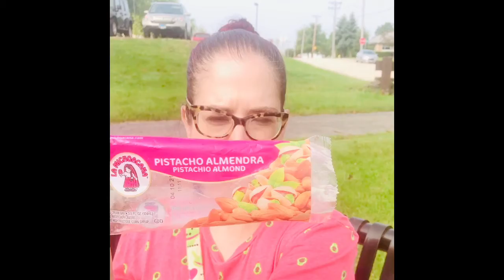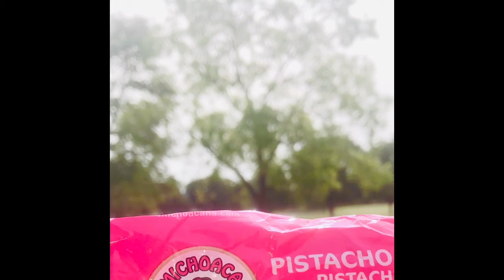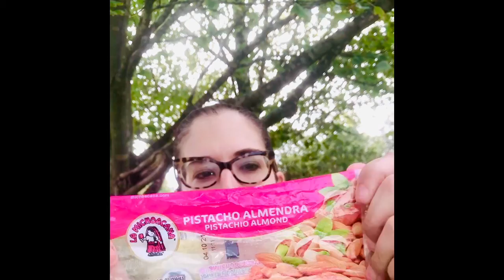park PistachioPopsicle And Squirrels Random ( fail? ) ..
Enjoy having a tasty pastachio popsicle with me! Also look at those 🐿 squirrels.
Sorry for the noise of the truck backing up. But it is mostly muffled from the commentary and music I picked. relax and destress .🤗🥰